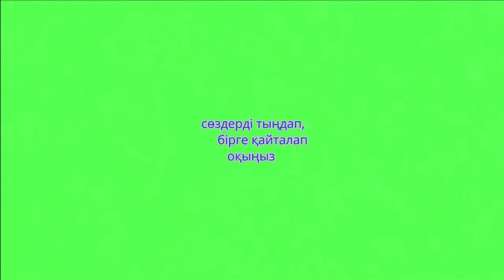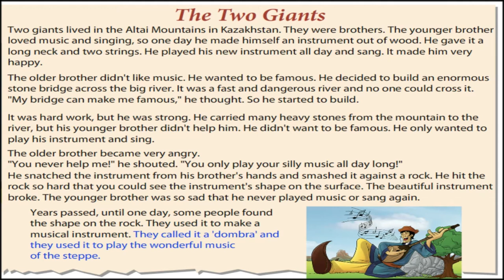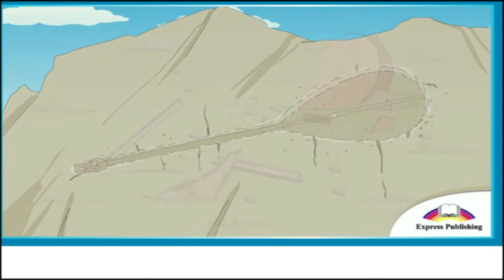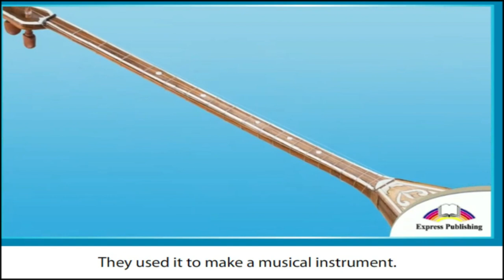excel5.Reading for pleasure. page82 the two giant